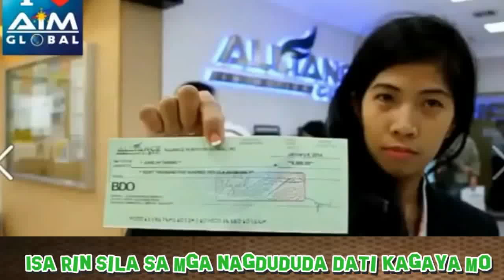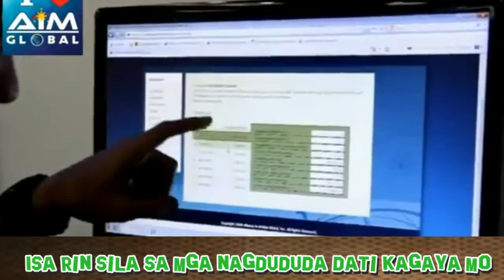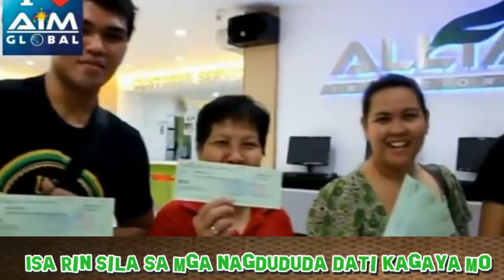Ano pa ba ang pinagdududahan mo؟